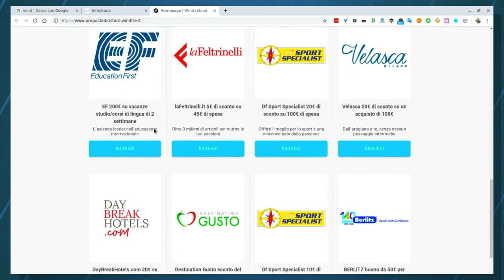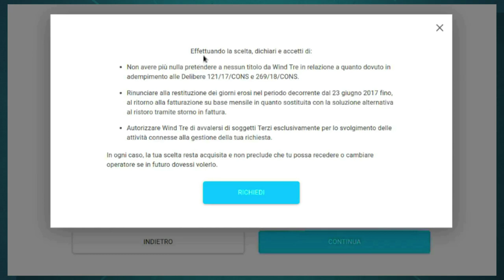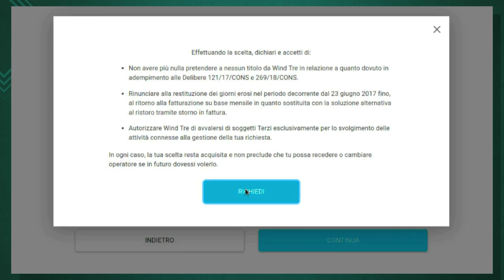Come ottenere il rimborso Wind Infostrada per la fatturazione a 28 giorni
Stampanti WiFi su

Wind Infostrada ha attivato la procedura per ottenere il rimborso per il periodo di fatturazione a 28 giorni. Vengono proposte varie forme di risarcimento: buoni, opzioni, ecc... ma paradossalmente il ristoro in fattura di 19,09 euro, seppur dilazionati, potrebbe risultare in molti casi la scelta migliore.